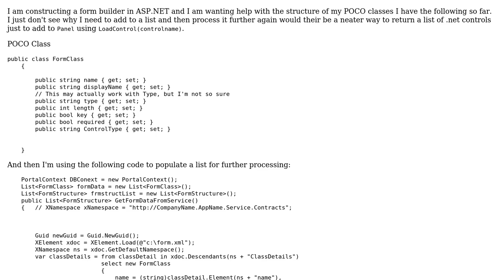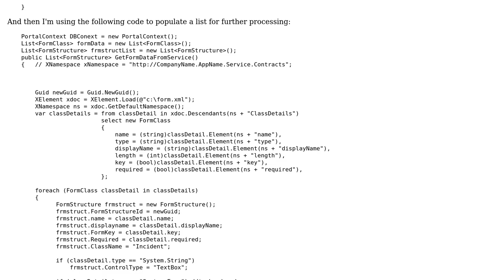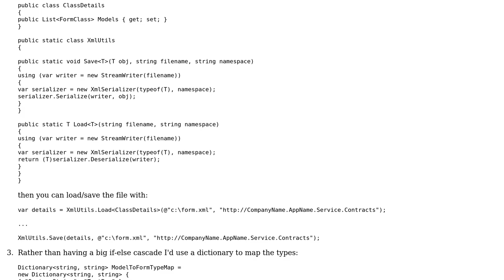FormBuilder code suggestions for POCO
With thanks & praise to God, and with thanks to the many people who have made this project possible! | Content (except music & images) licensed under CC BY-SA | Music | Images & others | With thanks to user Jamal user csharpdude77 user ChrisWue and the Stack Exchange Network Trademarks are property of their respective owners. You are responsible for your own actions.